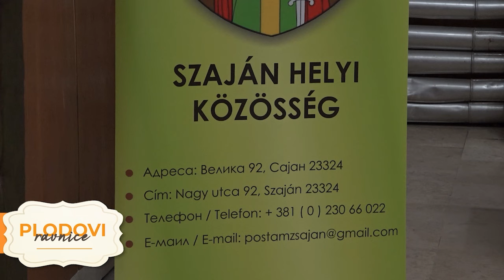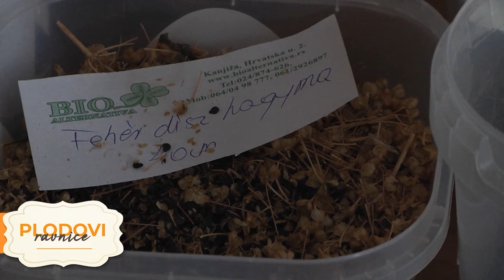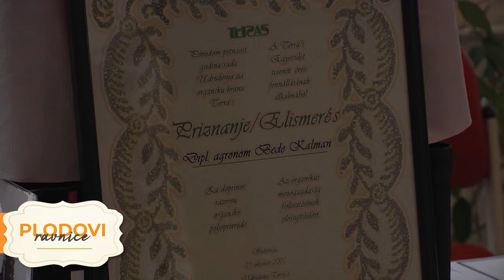TV KIKINDA - PLODOVI RAVNICE [17.03.2024.]